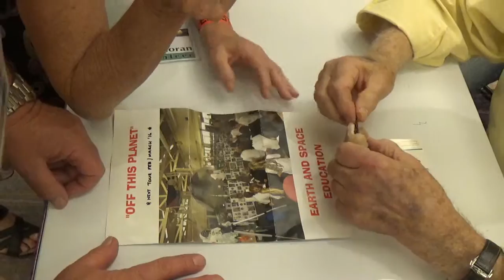Eugene Cernan at SpaceFest V11